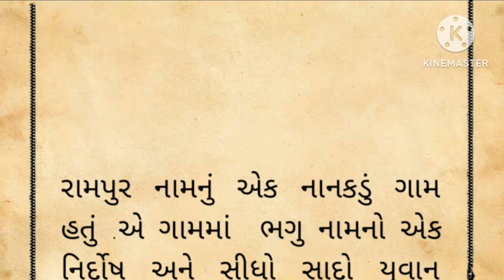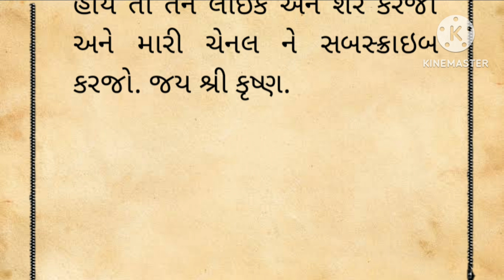દુનિયાને સુધારવા કરતાં પોતાની જાત ને સુધારો. પોતાની જાતને સુધારવાથી જ સફળ થઈ. Moral story